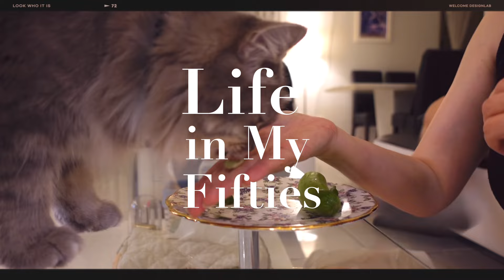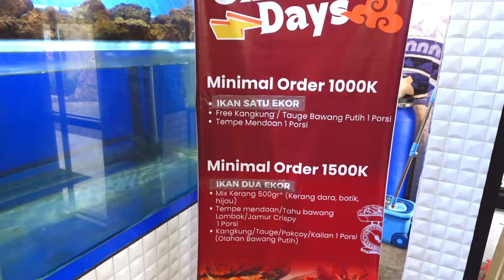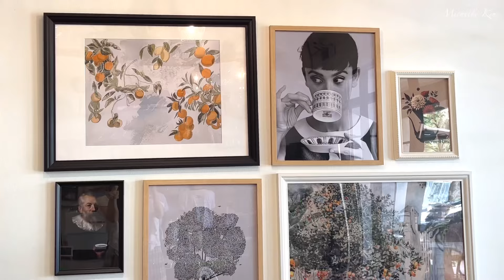VLOG | 50대 주부 라이프스타일 | 치즈 곱창구이 | 인도네시아 시푸드요리 | 스파게티 | 갈릭치킨 | 치즈김치볶음밥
안녕하세요?
인도네시아 23년차 주부 미쉘입니다. ^^
한주간 제가 이렇게  잘 먹고 다녔구나.. ㅎㅎ
편집하면서 맛있게 잘 먹는 내 모습에 살짝 웃음이 지어졌어요.
여긴 비가 오려고 하늘이 꾸물해 지네요.
따듯한 차 한잔 마셔야겠어요!
항상 건강하시구!
행복한 나날 보내시길 바랄께요.
우리 함께 화이팅해요!!  ^^

   * 링크를 통해 가입시 혜택이 제공되며, 저도 소정의 혜택을 받습니다.

Michelle Kim Vlog 💜 일상이 특별한 순간이 되길 소망하는 이야기 🪴

인도네시아에 살면서 아들, 딸과
고양이 엘라와 함께 지내는 주부입니다.
매일이 평범한 일상이지만,
소중한 순간들을 찾아가고 싶습니다.